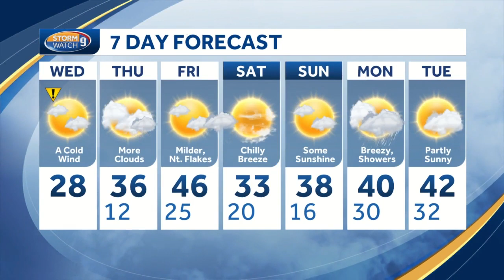Highs below freezing statewide; average high is around 50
Kevin Skarupa has a look at a very chilly Wednesday.